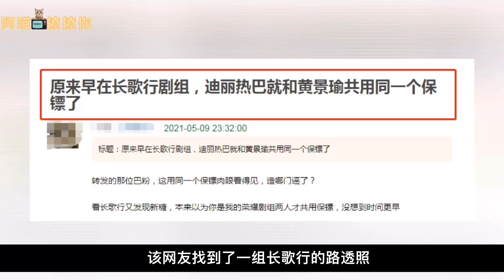迪丽热巴有新情况？｜迪丽热巴黄景瑜恋爱再添新证！被扒共用一个保镖类似【巧合】不止一次！｜是巧合还是真情侣？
【喵🐱小姐撩撩你】刚入驻youtube的我们，成为了油管的youtuber，会陆续上传老视频和新视频！支持我们的！
带你撩撩剧，撩撩娱！
专业团队为你提供更优质，更精良的剧和娱乐！

迪丽热巴和黄景瑜自从合作了一部剧之后，便频频传出恋情绯闻，近日又有网友发现，早在《长歌行》剧组，两人就共用同一个保镖，该网友找到了一组《长歌行》的路透照，热巴身后有一位身穿黑色短袖的保镖大哥。留着寸头、小眼睛圆脸，身材魁梧，该保镖大哥不止一次出现在热巴身边，在后来拍摄《你是我的荣耀》期间，该保镖也多次陪伴在热巴身边，更“巧”的是，这位大哥还是黄景瑜的贴身保镖，大部分网友直言，这不是巧合，而是爱情，两人的恋情再添实锤。其实两人在年龄和外形上是十分般配的，热巴是新疆美女，颜值一流，身材玲珑有致，婀娜性感，她曾在《快乐大本营》透露过保养秘籍，经常会吃一些《叶.甘.谷》，在淘宝就有。学她尝试三周，小肚子都没了，热巴和黄景瑜在2019年年底合作的爱情剧《幸福触手可及》，虽然这部剧挺糊的，但两人无论是在剧中还是在戏外，都发了不少“糖”，从情侣项链、手机壳到同一私家车、保镖，到屡次亲密合体同台。热巴和黄景瑜一直都疯狂涌现着粉色爱心气泡，然而面对以上种种，两位当事人却一直都没有现身回应，那么，你觉得他们恋爱了吗？阿喵觉得爱情来了挡也挡不住，真的在一起就一起祝福他们吧！